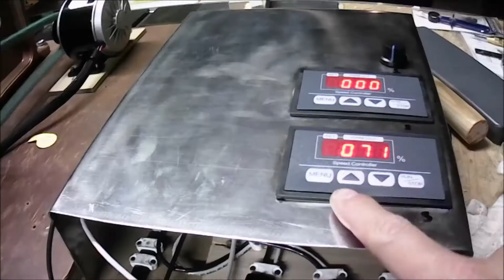Making Bowl Sander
Instead of spending $30 to $80 on one of these bowl sander. Let's spend an hour making our own.

UPDATE: I realize I skipped over the assembly of the pad, I'll have a follow up on this soon.

Materials:
Sanding Pads
R4-2RS Bearings
Some 1/4" ID washers
A Hex Nut, with one side tapped with a M4 thread
A M4 set screw